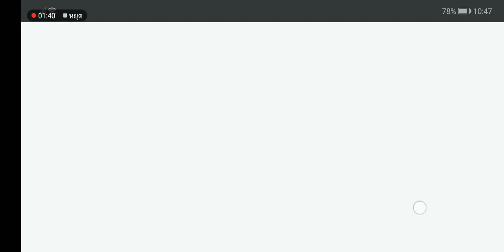NV Queen Cab ตัวท็อปเกียร์ออโต้ดูสภาพสิคะได้ไปขับหล่อๆเลย